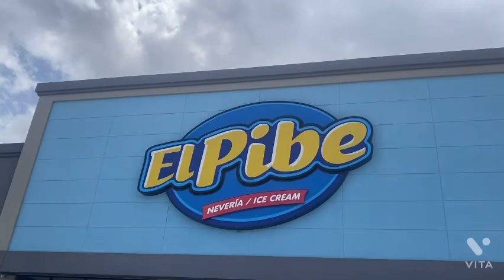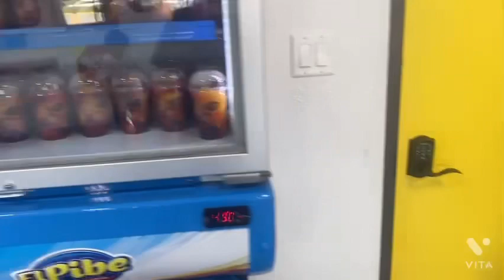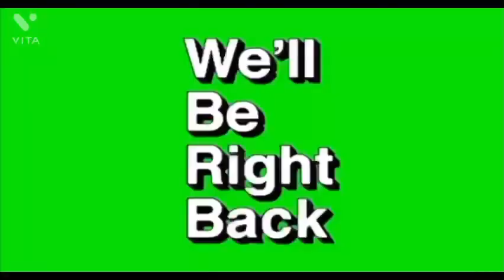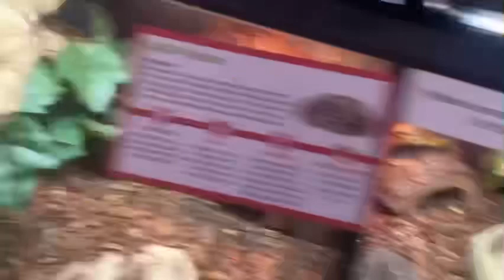Spend The Day With Us (Trying El Pibe in Houston TX)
I hope you guys enjoy this video we enjoyed ourselves thanks for what!